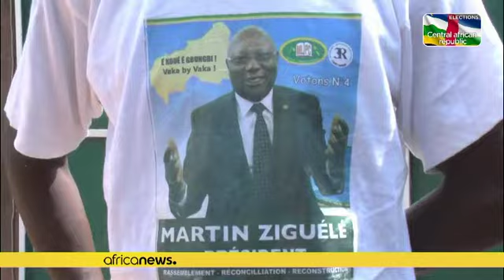RCA : dix candidats demandent l'annulation des résultats de la présidentielle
Dix des seize candidats de l'opposition à l'élection présidentielle en République Centrafricaine, ont exigé l’annulation du scrutin après l’annonce de la victoire du président sortant Faustin Archange Touadéra.